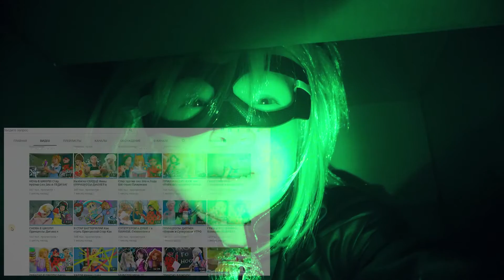WHAT HAPPENED TO CAT NOIR? CAT NOIR AND LADYBUG FUNNY VIDEO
Watch Me - Season 1, series 02. Cat Noir is abducted in danger. Cat Noir and Ladybug in real life

INTERESTING VIDEOS:

- PAJAMA PARTY - Star vs. the Forces of Evil, Lady Bug and Disney Princess!!! new series, in real life